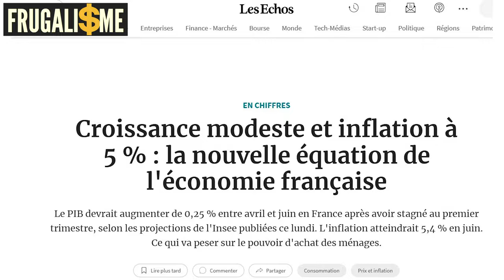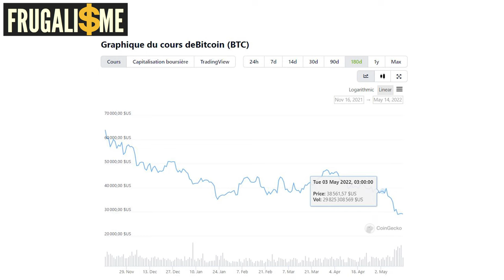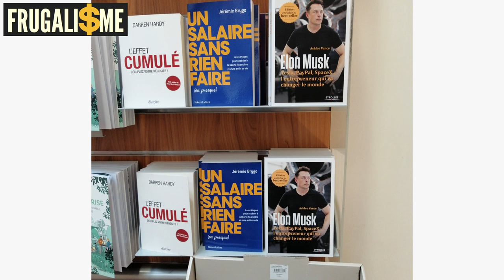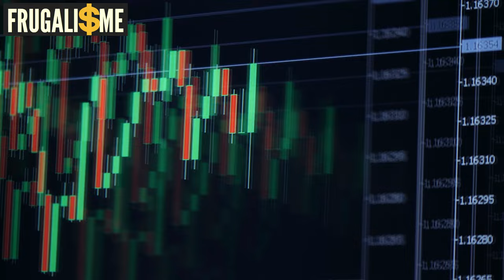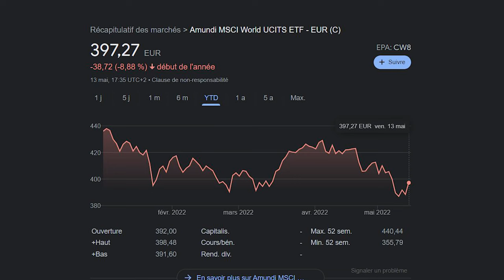S'en sortir pendant la crise : 7 conseils pour vos investissements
L'inflation explose, la bourse chute, les crypto idem et pour l'immobilier le futur est incertain. Comment faire pour s'en sortir quand les investissements baissent. Je partage mes 7 conseils 🔻🔻LIRE LA SUITE 🔻🔻

DESCRIPTION :  S'en sortir pendant la crise : 7 conseils pour vos investissements

0:00 • L'inflation explose, les marchés baissent, les cryptos s'écroulent et l'immobilier demande de l'expertise
1:59 • présentation du protocole 4P
3:11 • Le processus d'enrichissement passe toujours lié au fait que l'on va tirer profit d'un écart de valeurs.
4:40 • Pour estimer la valeur faciale, la valeur réelle de ce que l'on a gagné, il faut prendre en compte l'inflation
5:15 • On entend souvent qu'il faut acheter, au creux de la vague, le fameux "buy the dip" mais comment savoir quel est le bon moment pour acheter ?
6:44 • Acquérir des investissements rentables en mettant en application le DCA dollar cost averaging est la meilleure manière de profiter d'une tendance à long terme.
7:48 • Certaines personnes ne maintiennent pas leur DCA dans le temps
10:00 • 7 conseils pour vos investissements
10:26 • être humble
11:23 • La stratégie des petits pas
12:25 • Se faire accompagner
12:53 • Rejoindre une communauté d'investisseurs
13:24 • Diversifier vos investissements
14:27 • Se méfier du marketing
14:49 • Il n'y a pas que l'argent dans la vie. La santé et la famille, c'est ce que vous avez de plus précieux.